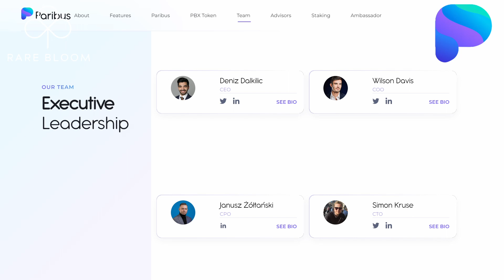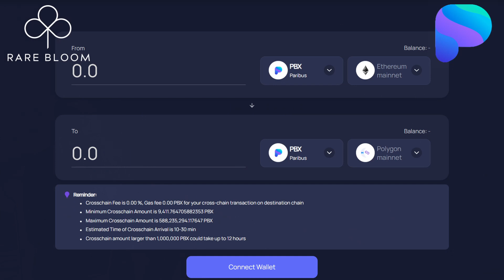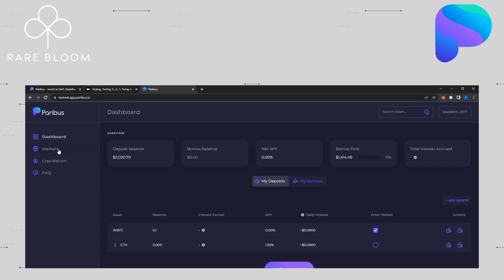Paribus at Rarebloom - EXCLUSIVE Interview with CEO and Co-Founder!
Paribus is a cross-chain borrowing and lending protocol for NFTs, liquidity positions, and synthetic assets, building for the Cardano blockchain. Paribus’ mission is to unlock the true potential of these assets, evolving them into interoperable financial instruments, capable of being used within DeFi protocols, on any chain.